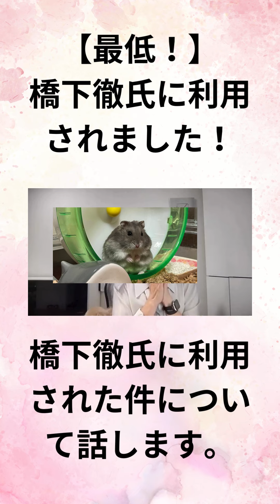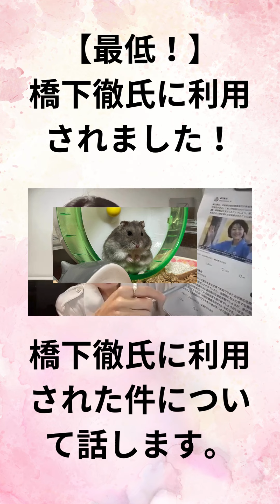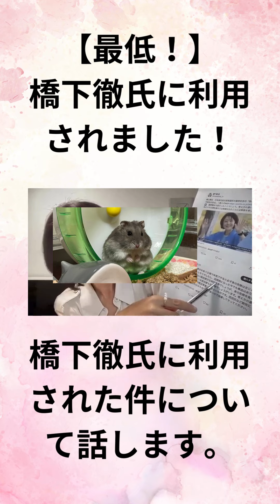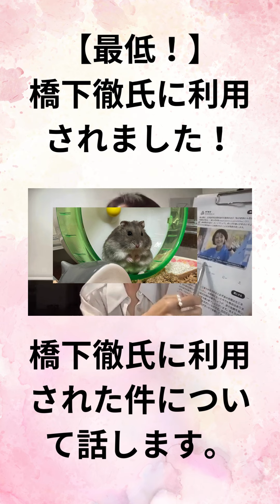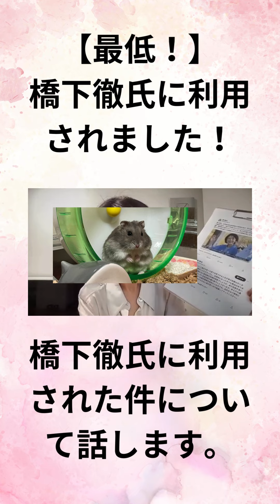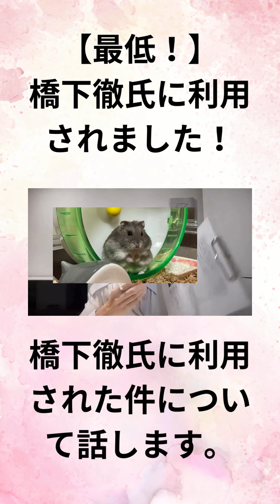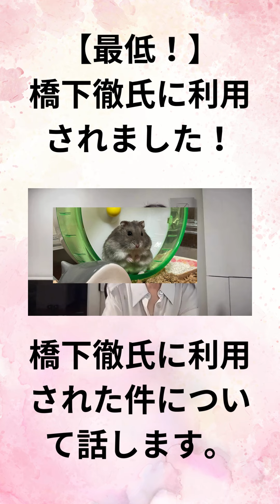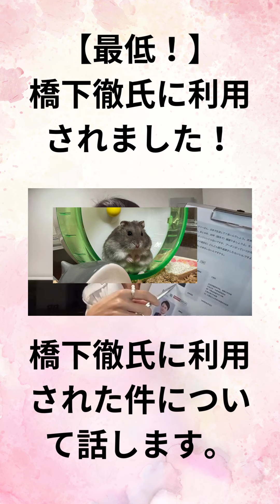①日本保守党 飯山あかり【最低！】 橋下徹氏に利用されました！！